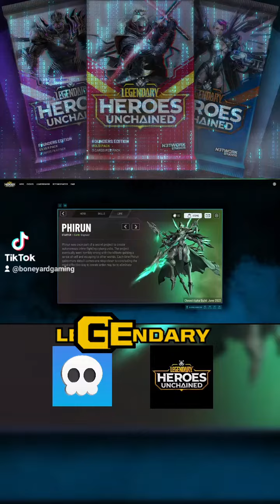Legendary Heroes Unchained 2nd play test is here! 😲